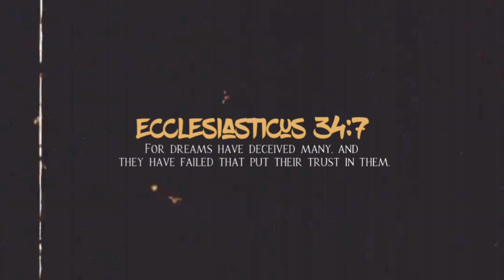FXK The American Dream [💨]